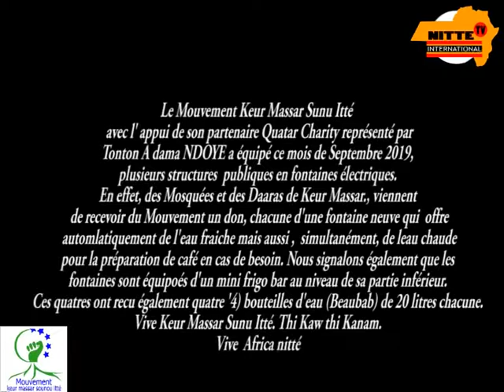Le Mouvement Keur Massar Sunu Itté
avec l' appui de son partenaire Quatar Charity représenté par
 Tonton A dama NDOYE a équipé ce mois de Septembre 2019,
plusieurs structures  publiques en fontaines électriques.
En effet, des Mosquées et des Daaras de Keur Massar., viennent
 de recevoir du Mouvement un don, chacune d'une fontaine neuve qui  offre
 automlatiquement de l'eau fraiche mais aussi ,  simultanément, de leau chaude
 pour la préparation de café en cas de besoin. Nous signalons également que les
fontaines sont équipoés d'un mini frigo bar au niveau de sa partie inférieur.
Ces quatres ont recu également quatre '4) bouteilles d'eau (Beaubab) de 20 litres chacune.
Vive Keur Massar Sunu Itté. Thi Kaw thi Kanam.
Vive  Africa nitté